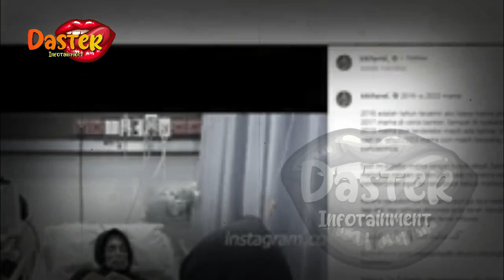KIKI FARREL MENYESAL !? IBUNDA MENINGG4L !? | berita artis terbaru hari ini di indonesia